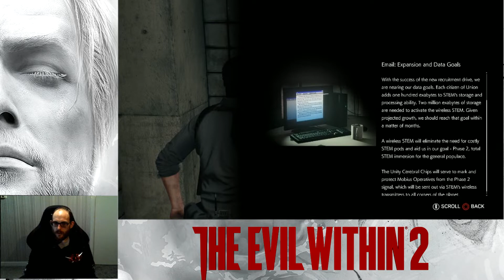THE MARROW | The Evil Within 2 - Part 3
Three years on and Sebastian Castellanos cannot escape from the shadow of the terrifying events at the Beacon Mental Hospital. A chance meeting could lead to peace and salvation - or could it lead to something worse.